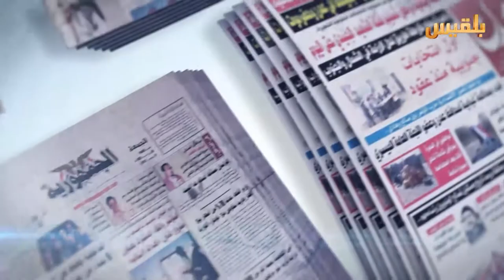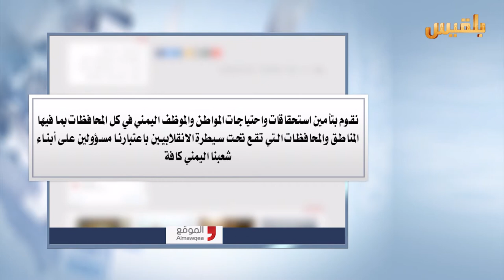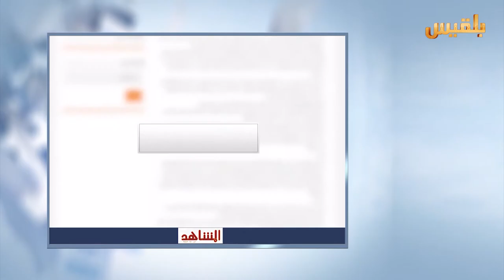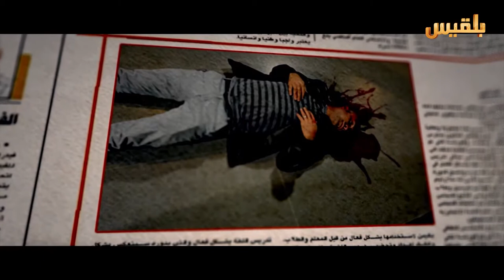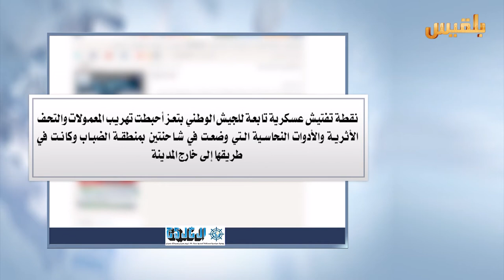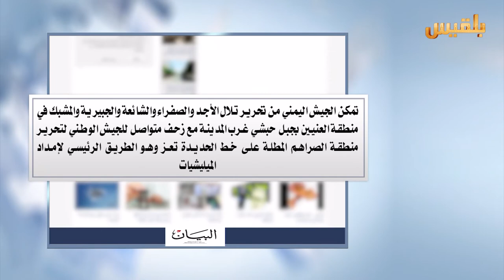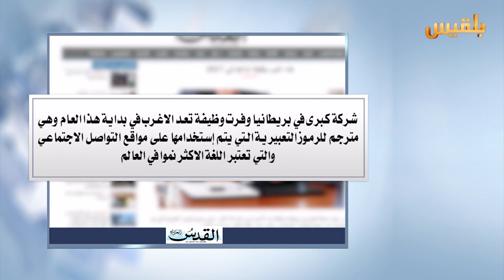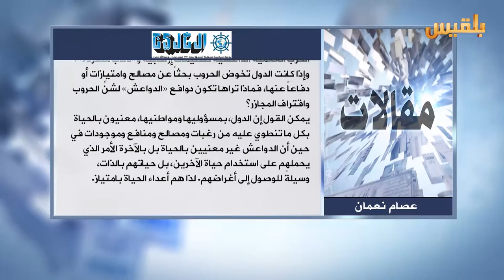كشك الصحافة | 7 - 1 - 2017 | تقديم : سالم باحمران